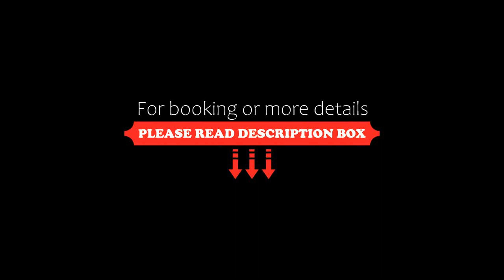Chaweng Talay Sea View, Koh Samui, Thailand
About Property:
Featuring sea views, Chaweng Talay Sea View features accommodation with a terrace and a balcony, around 2.1 km from Chaweng Beach. Set 1.1 km from Chaweng Noi Beach, the property provides an outdoor swimming pool and free private parking.

The air-conditioned villa consists of 3 bedrooms, a living room, a fully equipped kitchen with a fridge and a coffee machine, and 4 bathrooms with a shower and free toiletries. The accommodation also offers a flat-screen TV and 4 bathrooms with a ha...
Property Type: Hotel
Address: 147/34 Chaweng Noi, 84320 Koh Samui , Thailand
Searching For
1. Chaweng Talay Sea View - Koh Samui - Thailand
2. Chaweng Talay Sea View - Koh Samui - Thailand Address
3. Chaweng Talay Sea View - Koh Samui - Thailand Rooms
4. Chaweng Talay Sea View - Koh Samui - Thailand Amenities
5. Chaweng Talay Sea View - Koh Samui - Thailand Offers and Deals
Audio Credit:
Track Title: Subway Dreams
Artist: Dan Henig